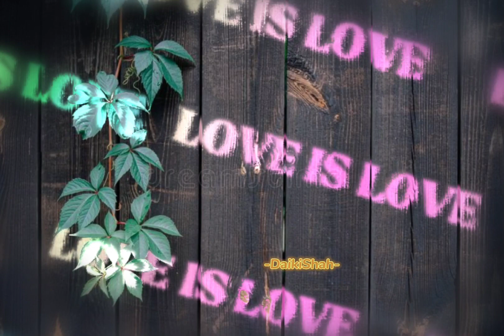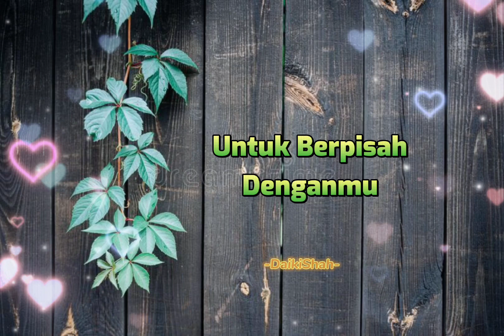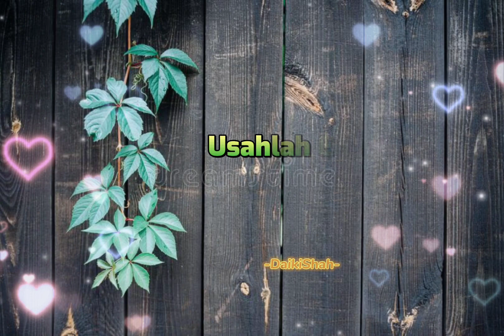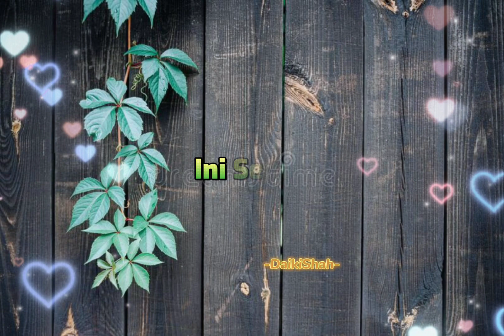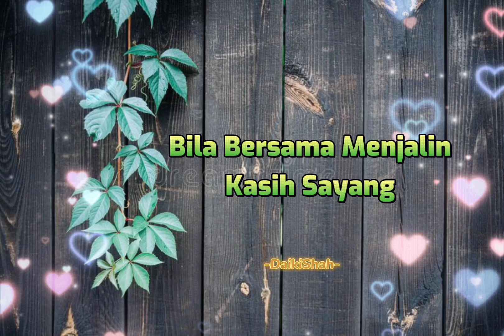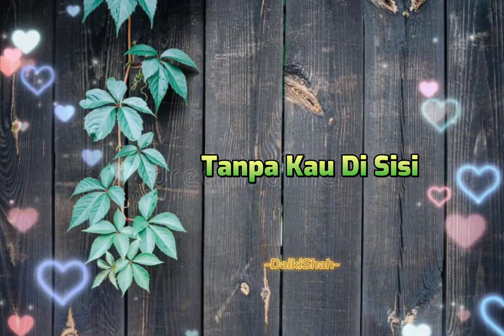Spring - Semoga Cinta Kita Bahagia (Lirik Lagu)